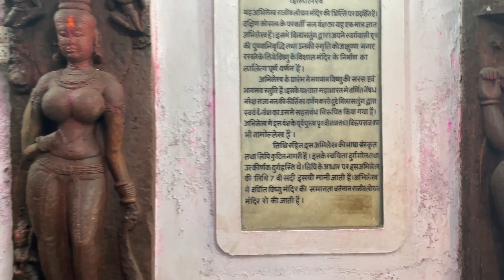Rajiv Lochan Mandir, Rajim | Chhattisgarh | Places to visit near raipur | Rider Naveen